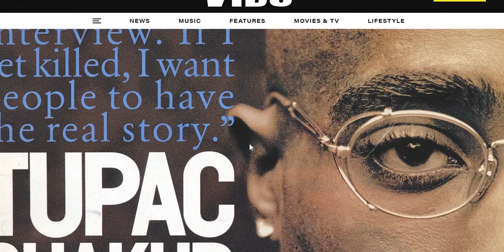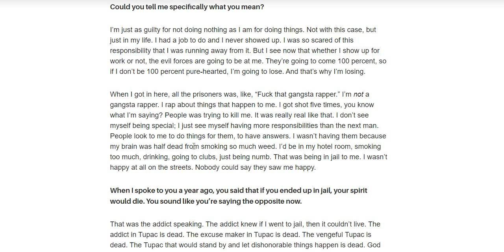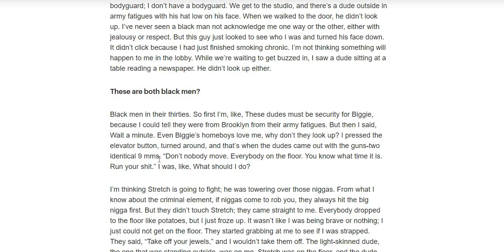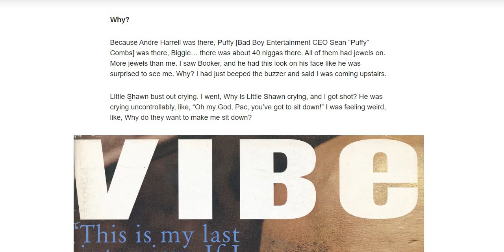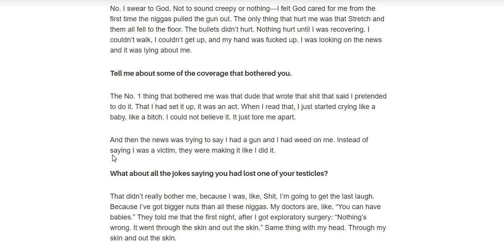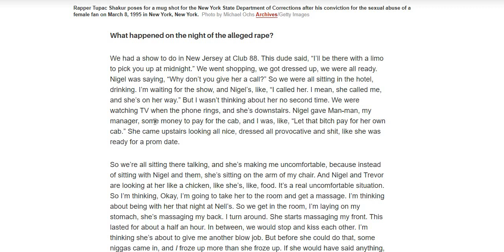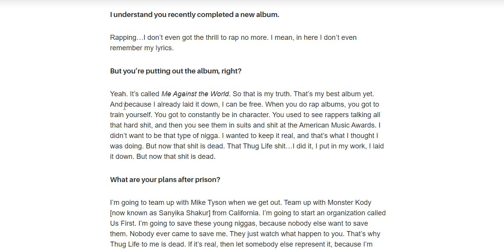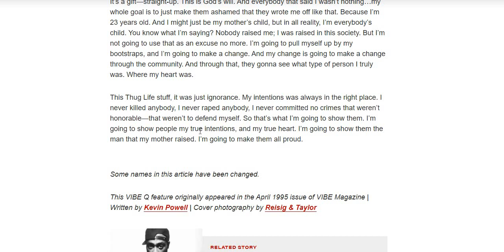Why Would 2pac Want To Murk Stretch? Stretch Didn't Set Him Up BUT